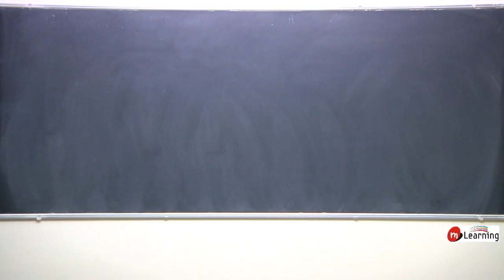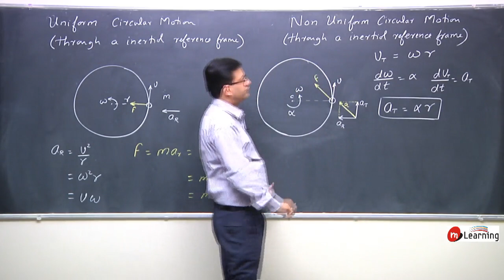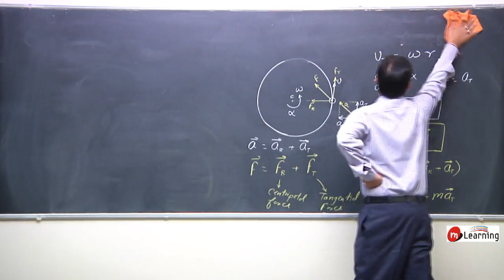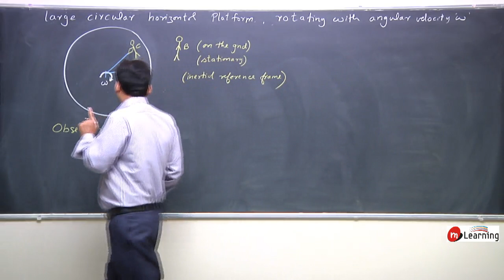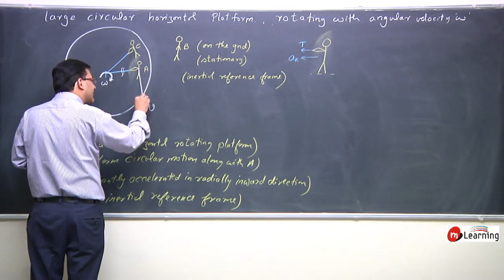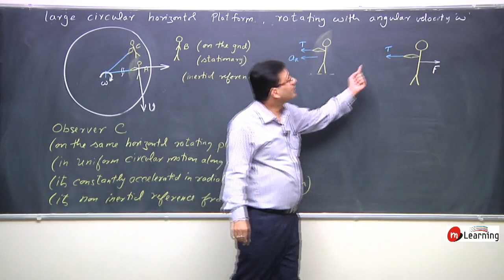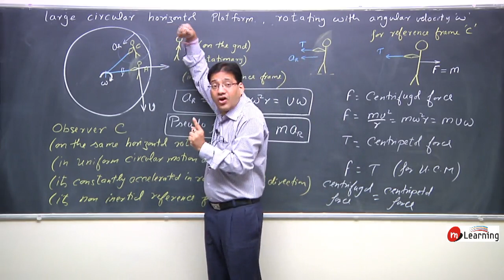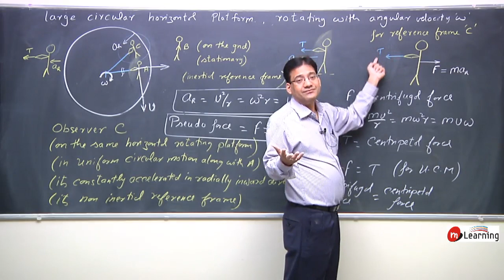CIRCULAR MOTION : Circular Motion in Inertial Reference Frame - 08 For Class 11th